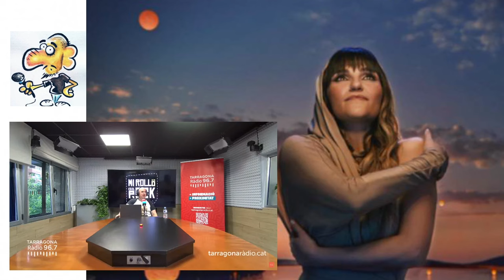Lo flipo muchísimo con "El Abrazo" nuevo disco de @rozalenoficial ROZALEN